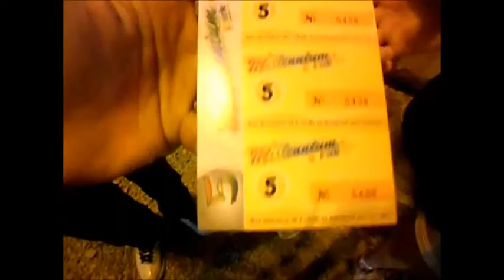PASSO A PASSO | SESC ITAQUERA PARQUE DE DIVERSÃO SHOPPING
─  PASSO A PASSO: São vídeos no formato de reality show, onde filmo meu cotidiano, lugares onde visito, shows, eventos ou até mesmo as besteiras do dia a dia.

CURTIU? QUER FORTALECER? | LIKE/FAV | COMPARTILHA|